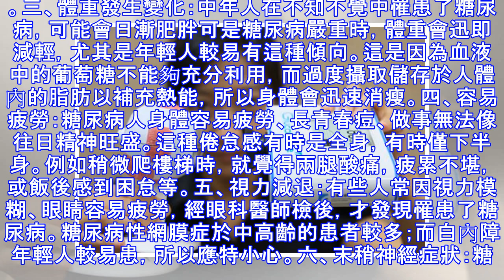糖尿病患有福了！!蘋果研究糖尿病患血糖感測，以後不用每天再刺了。。。。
根據衛福部資料，台灣糖尿病患超過140萬人，腎病變需洗腎人數佔3成，因高血糖造成腎臟內的細小血管阻塞，血液過濾流速下降，長久累積下就會造成腎病變；若不慎引發嚴重蛋白尿時，患者死亡率將增加2.5倍，腎臟功能受損的患者心血管併發症機率將提高3倍，由此可見大、小血管的病變，與早期的血糖控制關係緊密不容忽視。 《CNBC》引述三位知情人士消息指出，蘋果 (Apple Inc.)(AAPL-US) 旗下生物醫學工程團隊，正為糖尿病患開發非侵入性且能持續追蹤血糖指數的感應器。此「高度機密」的研究團隊，最初發想來自已故蘋果共同創辦人賈伯斯 (Steve Jobs) 。如此突破性研究，對生命科學領域來說有如「夢寐以求」，許多生物科學公司過去曾嘗試卻失敗，因為要在不刺穿皮膚情況下，準確追蹤葡萄糖指數具高度挑戰性。知情人士指出，事實上此前蘋果已在整個灣區 (Bay Area) 臨床點進行過可行性試驗，並已雇用專業顧問群協助法規程序。此研究已進行至少 5 年，前蘋果執行長賈伯斯 (Steve Jobs) 曾設想過一個如智慧手錶的穿戴式裝置，能用以追蹤人體重要器官，如氧含量、心率及血葡萄糖濃度。蘋果 2010 年悄悄收購名為 Cor 的公司，報導曾指出，當時 Cor 執行長 Bob Messerschmidt 曾寫信給賈伯斯，內容有關人體健康及身體適能的感應科技。Messerschmidt 隨後加入 Ap...